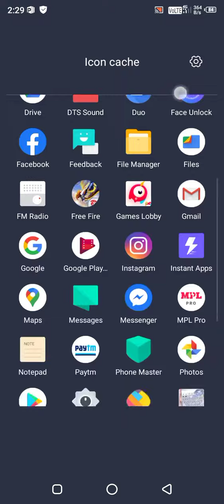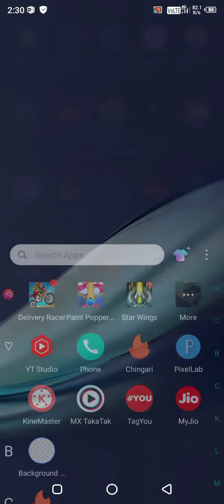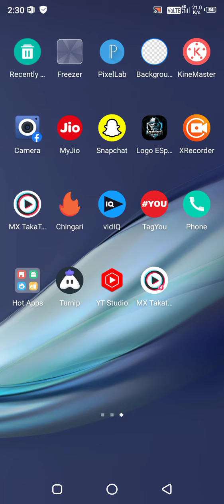KILL CHORI SONG REDEEM CODE | DIWALI MUSIC VIDEO REDEEM CODE | Free Fire New Redeem Code Today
1) free fire redeem code today
2) free fire redeem code
3) redeem code free fire today

our Queries:

1) Free Fire Code
2) how to get redeem code in free fire today
3) Redeem Code Free Fire Today
4) Free Redeem Code For Free Fire
5) ff redeem code today
6) Reward ff garena code 2021
7) ff redeem code
8) ff reward code 2021
9) ff reward code today 2021
10) free fire redeem code today
11) ff reward new redeem code
12) ff reward new code redeem code today 13) free fire new Redeem code today
14) new redeem code today
15) how to get free redeem code in free
16) ffcs redeem code
17) ffcs reward
18) how to get ffcs redeem code
fire

ff redeem code today ff redeem code 2021
ff redeem code today indan server ff redeem code live